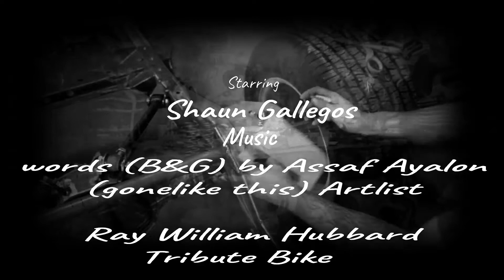metal shaping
music artlist
Words (b&G) by Assaf Ayalon (gine like This )
Ray William Hubbard
     Tribute Bike